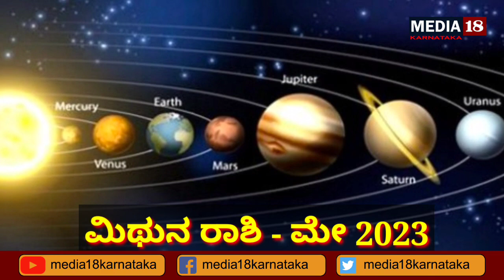mithuna rashi bhavishya may 2023 in kannada